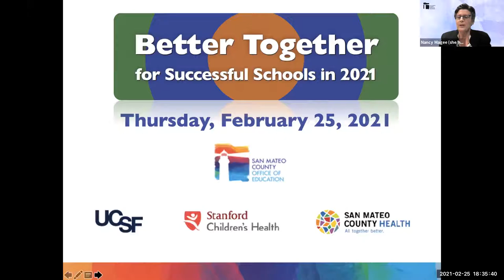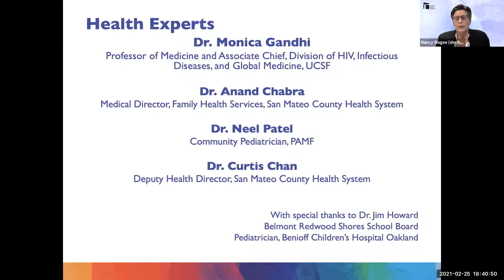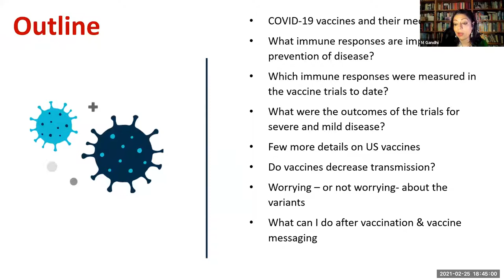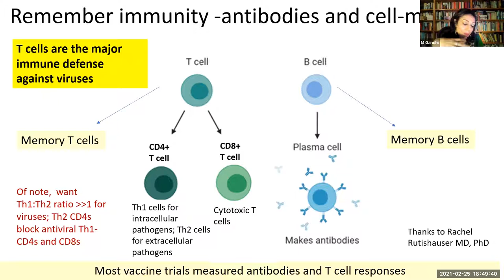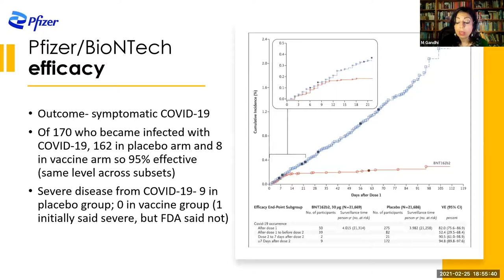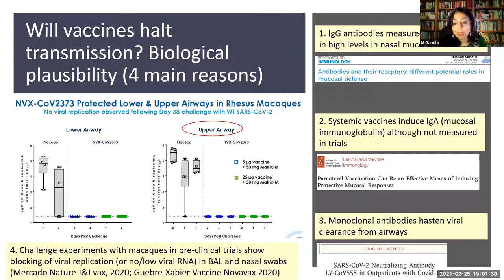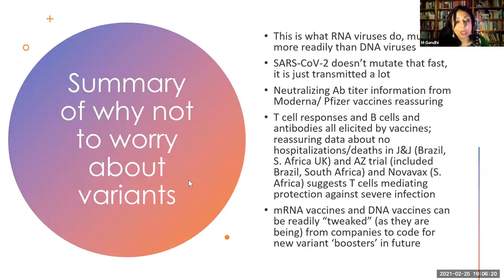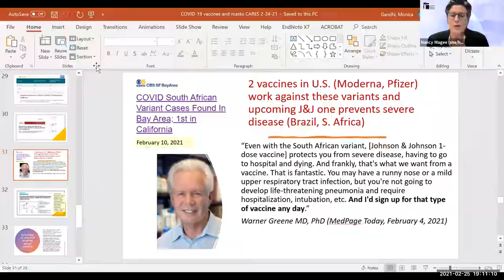Better Together: Vaccinations and Education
San Mateo County Superintendent of Schools Nancy Magee, Dr. Anand Chabra, San Mateo County Health COVID-19 Mass Vaccination Section Chief, and Dr. Monica Gandhi, Professor of Medicine and Associate Chief, Division of HIV, Infectious Diseases, and Global Medicine Director, UCSF, have a conversation about the science of vaccines and how the COVID-19 vaccine will impact schools. Recorded February 25, 2021.